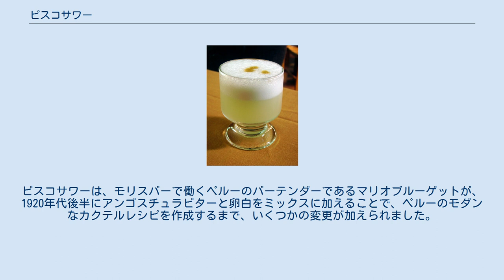ピスコサワー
ピスコサワーは、ペルーのカクテルであり、ペルーだけでなくチリでも親しまれている。
 その名は、ベースリカーであるピスコと、サワーシトラスジュースと甘味料の成分に関連するカクテル用語のサワーにちなんでいる。
ペルーのピスコサワーは、ベースリカーとしてペルーのピスコを使用し、絞りたてのライムジュース、シンプルなシロップ、氷、卵白、アンゴスチュラビターをくわえる。
チリでも同様だが、さらに。
チリピスコとピカライム、およびビターズと卵白を加える。
他のバリエーションには、パイナップルなどの果物やコカの葉などの植物由来のものもある。
 ピスコベースの混合飲料の準備はおそらく1700年代にまでさかのぼるとされているが、歴史家や飲料の専門家は、今日知られているカクテルが1920年代初頭にペルーの首都リマでアメリカのバーテンダーVictor VaughenMorrisによって発明されたことに同意します。
モリスは1903年に米国を離れ、ペルー中央部の都市セロデパスコで働きました。
 1916年に彼はリマにモリスバーをオープンし、彼のサロンはすぐにペルーの上流階級と英語を話す外国人に人気のスポットになりました。
ピスコサワーは、モリスバーで働くペルーのバーテンダーであるマリオブルーゲットが、1920年代後半にアンゴスチュラビターと卵白をミックスに加えることで、ペルーのモダンなカクテルレシピを作成するまで、いくつかの変更が加えられました。